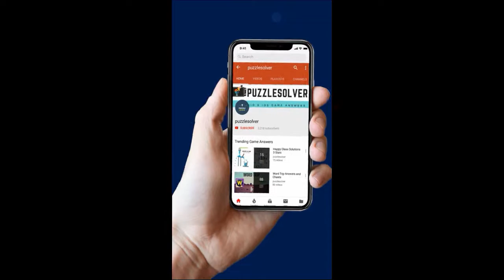What Not The Car Stop On 16- Car – 68 – 88 Escape Room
Here are the What Not The Car Stop On 16- Car – 68 – 88 Escape Room Answers

What Not The Car Stop On 16- Car – 68 – 88 Escape Room Mystery Word Answers

Features:
 -  200+ levels without repeat, be a master of training brain!